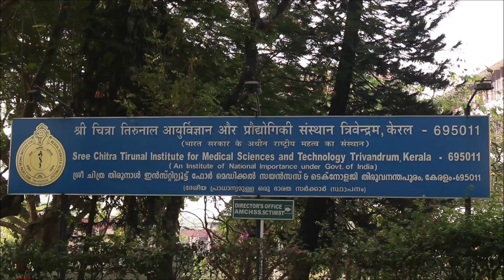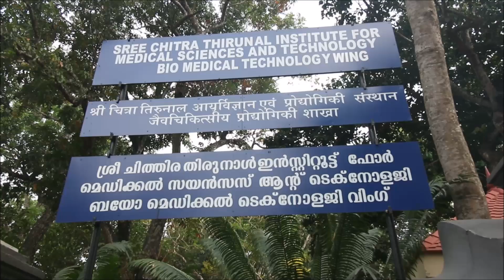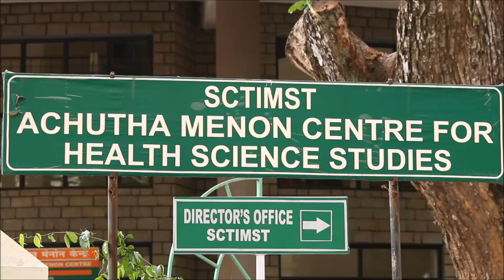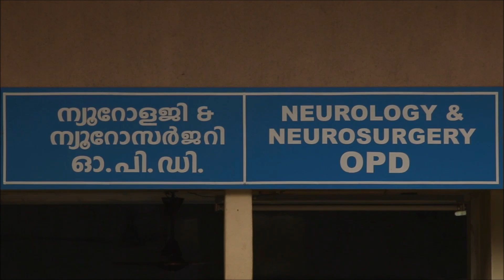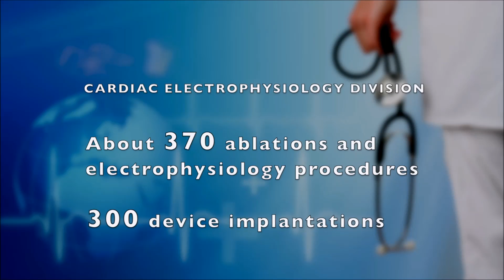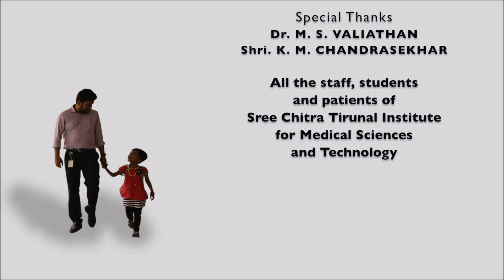Touching the Heart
Sree Chitra Tirunal Institute for Medical Sciences and Technology (SCTIMST) is an Institute of National Importance under the Department of Science and Technology, Govt. of India. The joint culture of medicine and technology pioneered by its founders more than three decades ago, has come of age and gained unprecedented acceptance in India. The institute has the status of a university and offers excellent research and training facilities. It has three wings: a tertiary referral super specialty hospital, a biomedical technology wing and the Achutha Menon Centre for Health Science Studies.